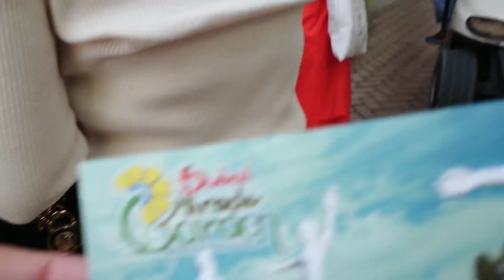Exploring Dubai Miracle Garden